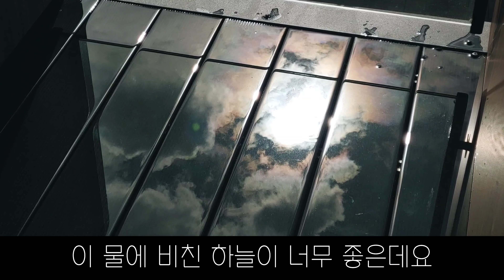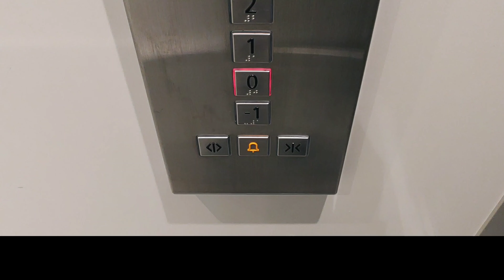폴란드 일상 vlog라고들 하죠